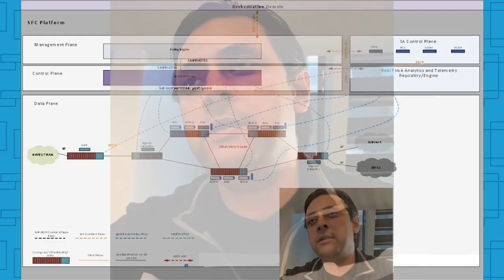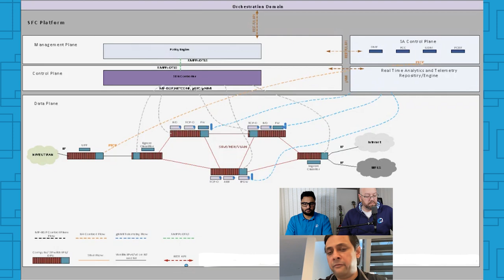The Local Loop Episode 001: Service Chaining in the 5g Core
Aubrey King and Lakhwinder Singh welcome Jalal Younas, Sr. Network Design Engineer from Telus, to talk about Service Chaining in the 5g core. What is it? How has its design and use changed over time? What might the future bring? Tune in and check it out!

The Local Loop is a Service Provider Focused Podcast produced by F5 DevCentral. Its aim is to educate and interact with our community. As of this recording, it is delivered as a focused feature on DevCentral Podcasts and the DevCentral YouTube.

00:00 Introduction
02:14 What Is Service Chaining?
05:48 How Are We Getting It Done Today?
10:12 How Are Core Vendors Evolving To Meet The Needs?
14:12 What Problems Does This Solve?
16:13 Walk Through A Typical Service Chaining Implementation
22:30 Outro

Episode 001 January 2023